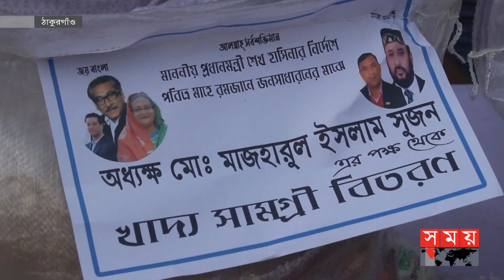আশ্রয়ন প্রকল্পের অধীনে ঈদ উপহার পেল ২০০ পরিবার | Eid Gift | Ashrayan Project | Thakurgaon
জিনিসপত্রের ঊর্ধগতি দামে অনেকটা নাজেহাল ঠাকুরগাঁওয়ের অসহায় দরিদ্র পরিবারের মানুষেরা। উৎসবে অন্যান্যদের মত ভাল খাবারের অপেক্ষায় থাকেন তারা।